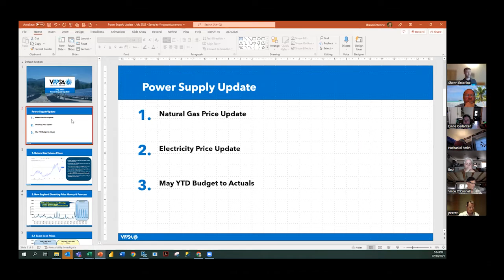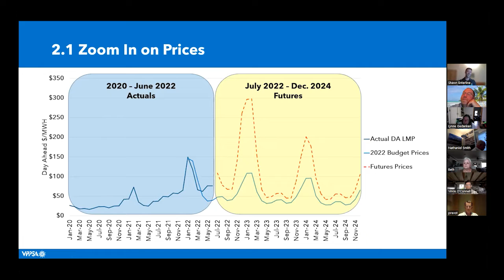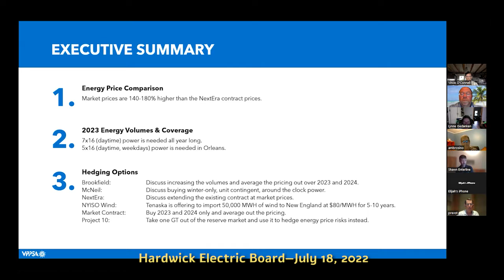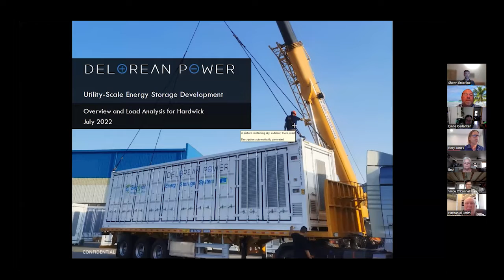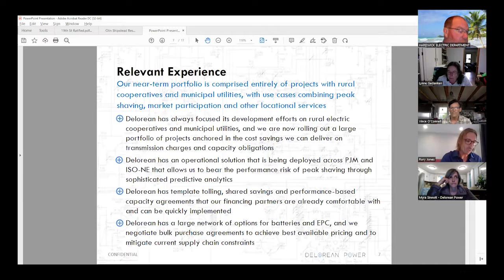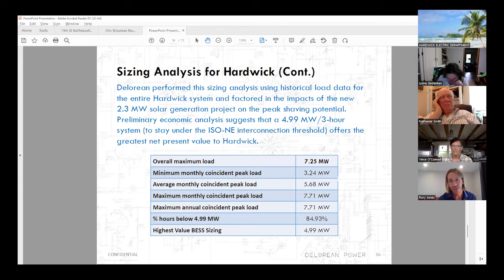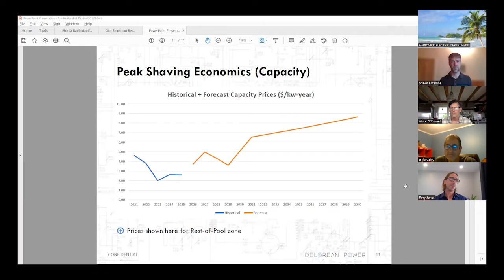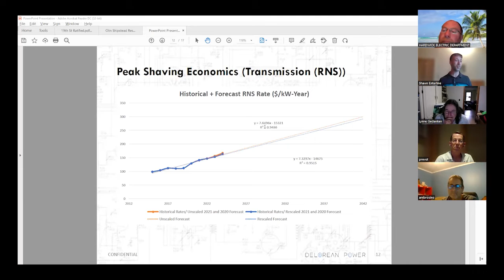Hardwick Electric Board—July 18, 2022